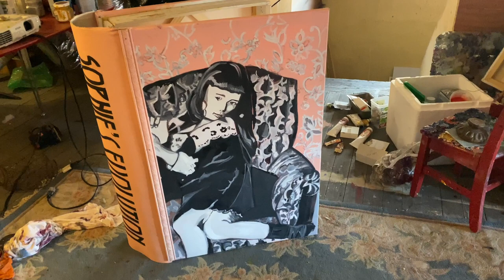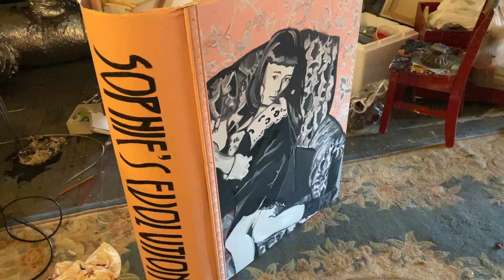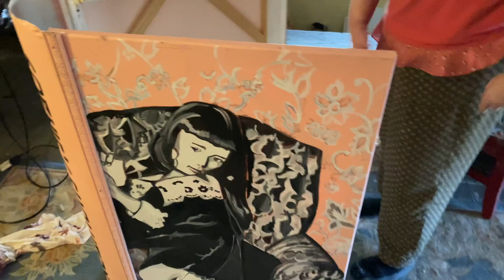Interview with Artist Annie Waldrop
Welcome to the *New Open Studios Tour Roanoke Artist Interview Series 2023. We will be visiting each of the tour sites and interview the host artist for this series.

We're pleased to have mixed media artist Annie Waldrop as tour site #2 this spring, hosting ceramicist, Kim Sutliff.

Throughout Annie's vocation as an artist she's devoted study and practice to themes of the Feminine: birth, creation, birthright, destiny and growth. Like many artists of the modern era she is interested in spiritual teachings, that is, of the mystery of the seen and the unseen and the inherent interconnectedness of all things one to another that are manifested in diverse and infinite ways.

Annie strives to create works that reflect her personal interests. Living with the work helps her respond to each piece in a way that is similar to tending a garden or raising a child. Each individual piece goes through an evolution that is based on an initial concept that evolves as she works towards resolution. Annie likes to leave time and space around each work allowing for unpredictable synchronicities to occur. This approach requires introspective time away from external interruptions. Meditation and quiet contemplation play a very important part in the completion of each work.  Part of Annie's intent is to transform the personal into the collective.

Make your plans to join us for the 2023 Open Studios Tour Roanoke!
Saturday, April 29th and Sunday, April 30th
10am- 5pm each day
Follow the map on the OST website and be on the lookout for OST signs as you make your way around town. 🎨 🖼 🖌